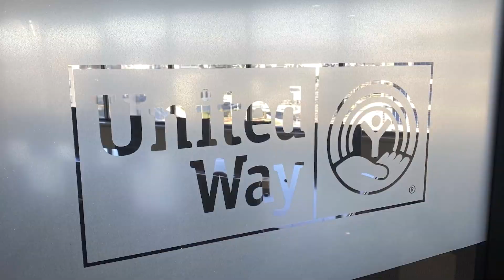New United Way grant program hopes to help local nonprofits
The United Way of Greater Kansas City is about to launch its first ever nonprofit catalyst grant program, which is geared toward helping community groups led by people of color.